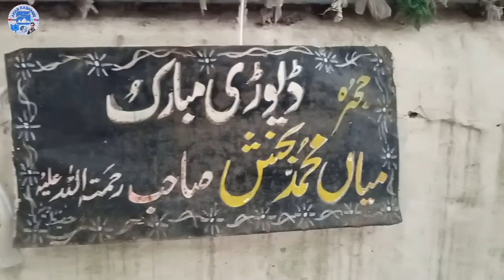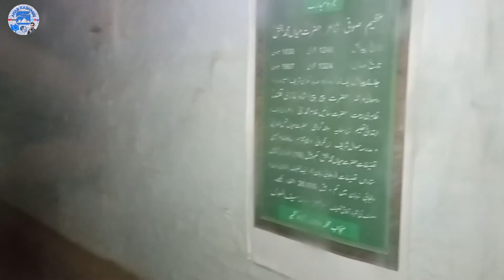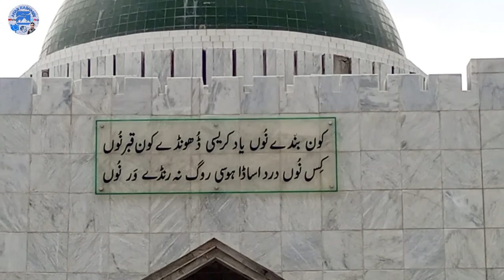Khari Sharif Darbar With Beautiful kalam By Mian Muhammad Bakhsh | Anas Kashmiri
کیا حال ہے دوستو امید ہے آپ سب ٹھیک ہوں گے اس ویڈیو میں میں نے کھڑی شریف دربار جو کہ میرپور آزادکشمیر کے قریب ہے اس میں میں نے بہت ہی خوبصورت کلام لگایا ہے اس میں اس ویڈیو کو پورا دیکھیے گا اگر ویڈیو پسند آئے تو لائک کریں چینل کو سبسکرائب کریں شکریہ

How are you friends, I hope you are all well. In this video, I have made a very beautiful speech in Khari Sharif Darbar which is near Mirpur Azad Kashmir. I will watch this video in its entirety. Thanks

Owner**Anas Kashmiri
Mobile**Vivo V7 + Note 7
Mic**BOYA BY_M1
Tripod**3110
Camera Man**Awais Sagheer
Video Editor** Anas Sagheer
Supporter** Father&Mother&Bother

Pakistan Zindabad🇵🇰

                                             . . . . . . . . . . . . . THANKS. . . . . . . . . . . .